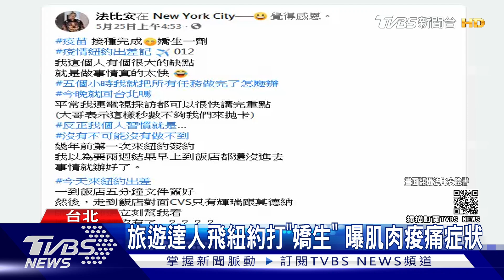比蕭敬騰還早打大陸疫苗！佩甄醫美尪完成「國藥」2劑｜TVBS新聞